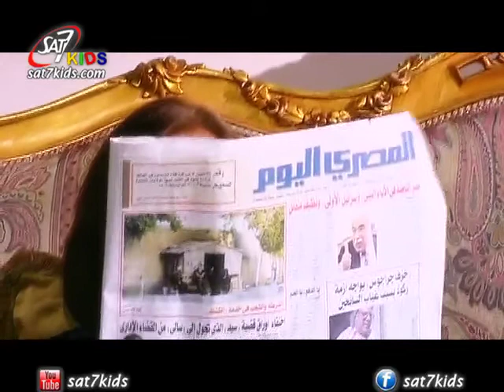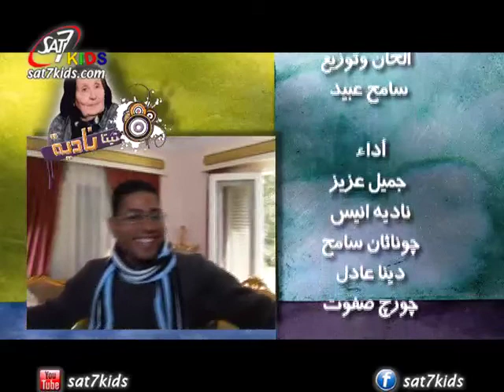حكايات تيتا نادية الحلقة ٦